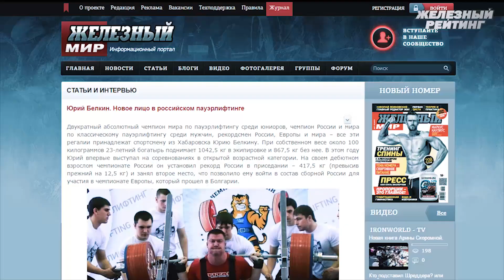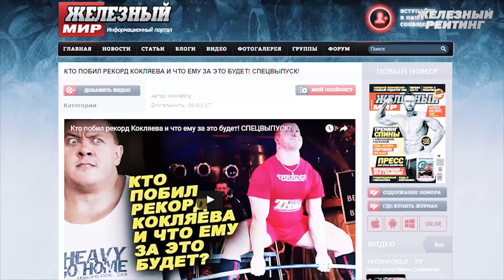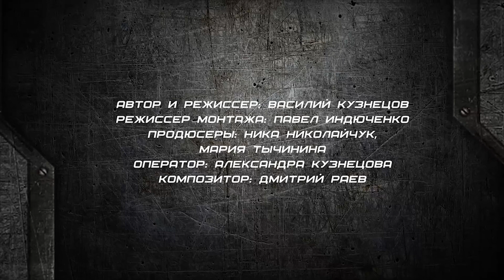Рекорд снят, я бы с этим не спорил! Юрий Белкин в объективе "Железного рейтинга"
"Все, кто говорят, что в сумо тянуть легче, они знают, что в сумо им тянуть не легче!" - Юрий Белкин  решил расставить все точки над "i" в противостоянии с Михаилом Кокляевым.